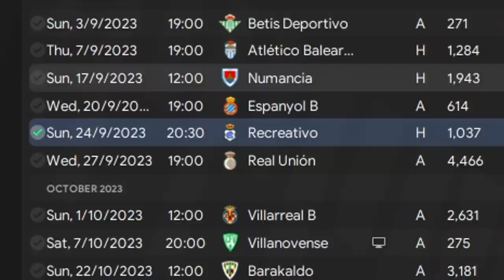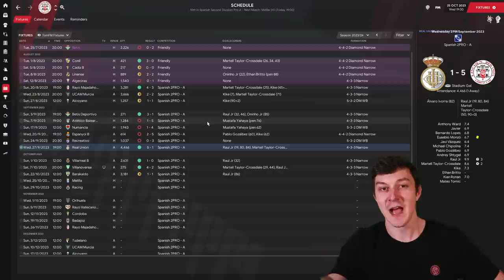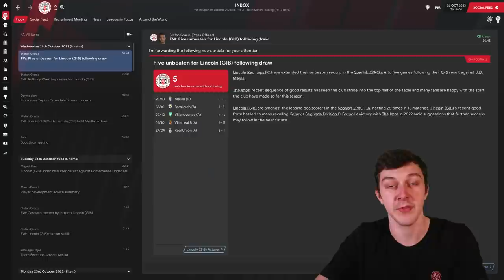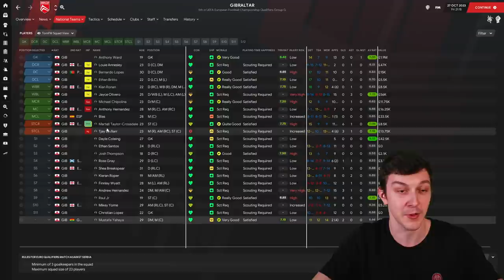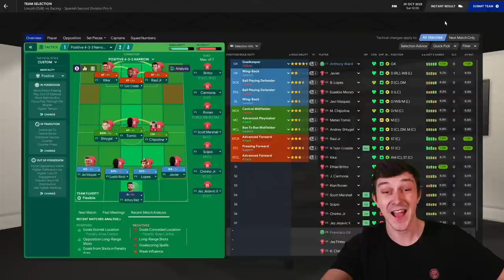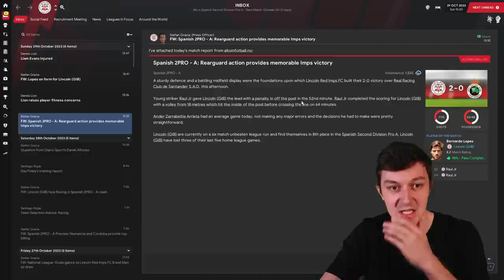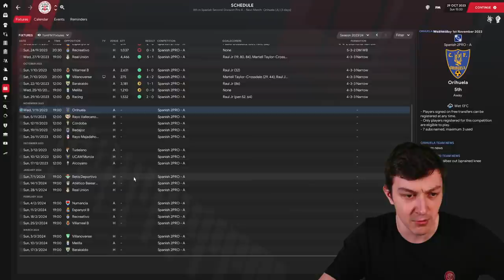The Lincoln Loco 3 | FM21 | A WAR IS STARTING | Football Manager 2021 | S04 E03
Welcome to TomFM! In today's Football Manager 2021 video the Lincoln Loco 3 continues as a war is starting between Lincoln Red Imps and the Spanish Football authorities.